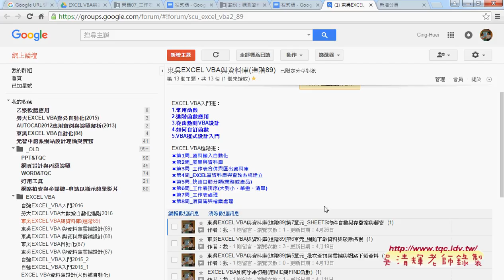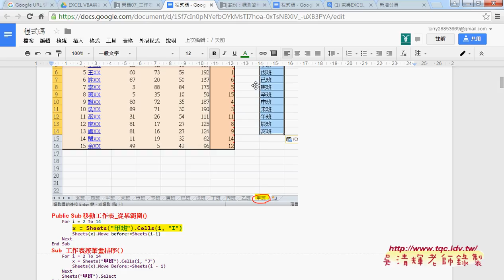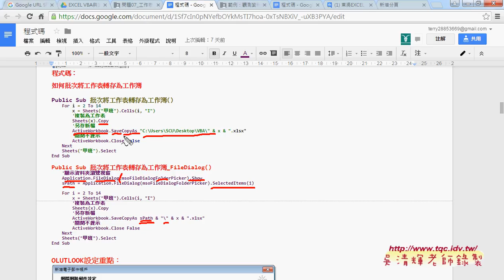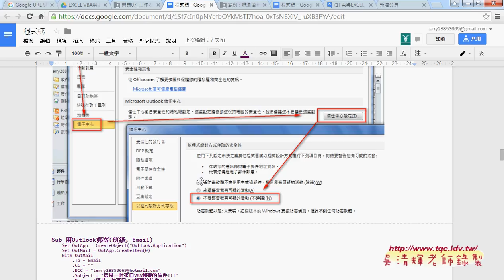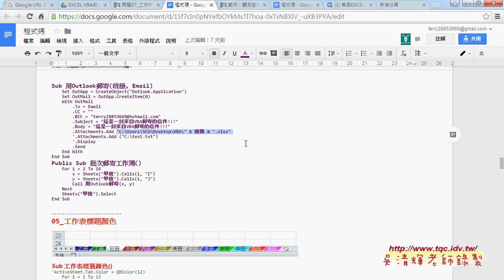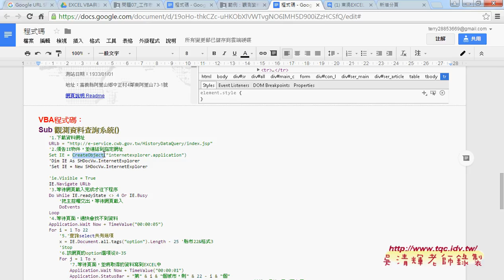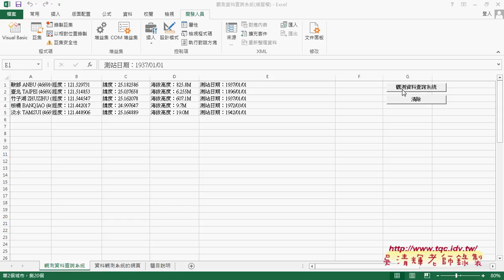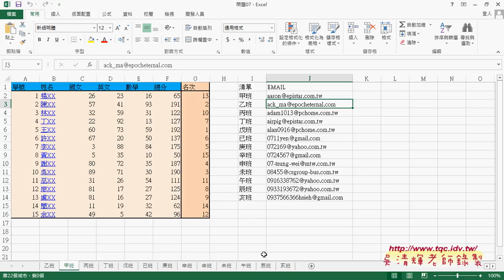01 上星期課程重點回顧與用IE物件下載資料